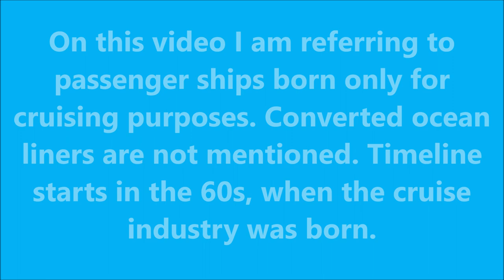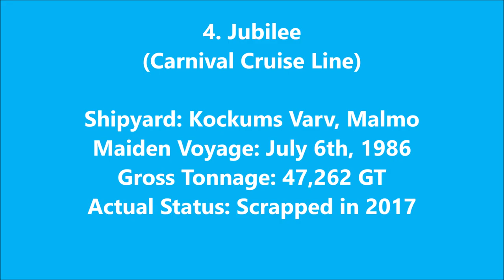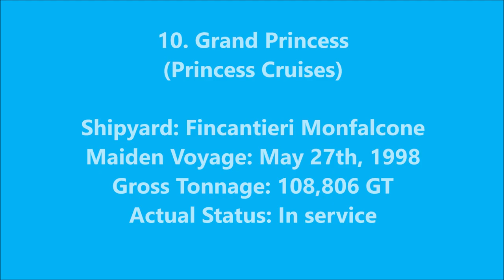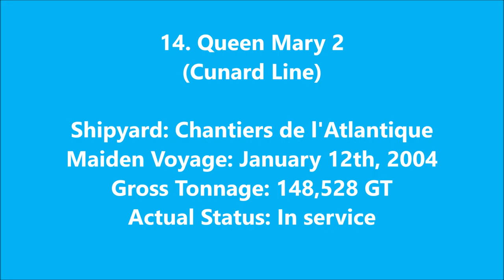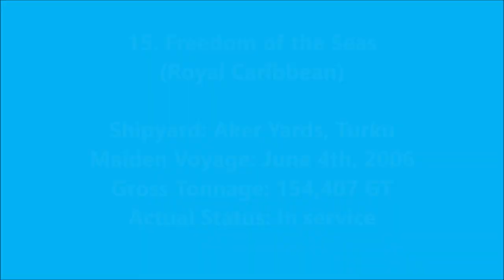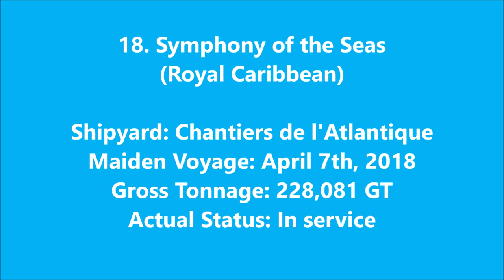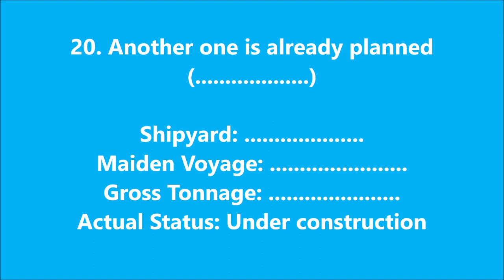Largest Cruise Ships Ever Built in History